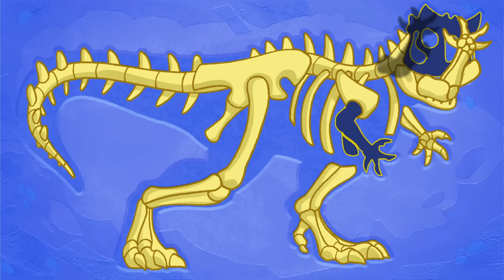Learn DINOSAURS with Club Baboo DINO FACTS | Learning about the T-Rex and more Dinos!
Learn Dinosaurs for kids with Club Baboo!
This dinosaur cartoon compilation is great for kids to learn the names and sounds of dinosaurs. This video contains a dinosaur fight, a dinosaur abc, dinosaur guessing games, dinosaur puzzles and more! Learning dinosaurs is fun with Club Baboo!

00:00:00 Dino Facts: Tyrannosaurus-Rex
00:02:22 Sowing seeds
00:04:09 A baby dinosaur rides a rubber boat with Baboo to escape a hungry Velociraptor
00:06:59 Club Baboo
00:07:06 Painting
00:08:58 Baboo and a baby Triceratops are playing fetch with a tennis ball and are attacked by a Velociraptor
00:12:07 Eastereggs
00:14:50 Building a Pterodactyl
00:16:35 Sunbathing
00:17:37 Marshmallows
00:19:10 Baboo helps the Ornithomimus get her egg back from a scary Oviraptor
00:22:01 Lemonade
00:23:47 Baboo is watering the flowers with the Brachiosaurus
00:24:31 At the fun fair
00:25:46 Riojasaurus
00:26:35 Baboo and Rocky are making Balloon Animals and fight a scary Pterodactyl
00:27:56 Club Baboo is picking strawberries with a Brachiosaurus in the rain
00:29:28 Club Baboo and the PIZZASAURUS
00:30:28 Carnotaurus Bones
00:33:11 Scarf
00:34:41 Baboo and Rocky have fun on a swing with a Velociraptor
00:35:24 Baboo, Luna and Rocky are having a nice Picnic when a Velociraptor suddenly shows up
00:36:42 Building an Amargasaurus
00:40:02 Baboo the magician is putting on a magic show with an orange and a Velociraptor!
00:41:11 Baboo, Luna and Rocky are blowing soap bubbles with a Parasaurolophus
00:42:09 Baboo and Rocky are harvesting apples from the apple tree and fight a scary Spinosaurus
00:43:41 Baboo rides an Ichthyosaurus and is chased by a scary Mosasaurus
00:46:51 Club Baboo is having a water pistol fight and gets help from a Brachiosaurus
00:48:12 The T-Rex helps Baboo and Duke inflate their rubber boat
00:48:54 Club Baboo is making music with the Parasaurolophus
00:49:44 Ichthyosaurus
00:50:34 Baboo and Luna play a game of tennis with the Spinosaurus
00:51:10 Club Baboo goes fishing and Rocky catches a Mosasaurus
00:52:36 Club Baboo is racing with boats with help of an Elasmosaurus
00:53:22 Baboo saves the Triceratop-babies with the help of a Brachiosaurus from an angry Pterodactyl
00:56:42 The Club finds a nest with Pterodactyl Babies
00:58:41 Baboo, Rocky and Duke are raking leaves with a Spinosaurus
00:59:55 Baboo and Katy are roller skating with the Ornithomimus
01:00:55 Building a Parasaurolophus
01:02:43 Duke and Baboo are picking lots of Bananas with a baby Triceratops
01:03:41 Baboo and Rocky are flying a Kite and scare off a Pterodactyl
01:04:41 Xuwulong
01:05:29 Club Baboo is jumping rope with a scary Spinosaurus
01:07:00 Baboo and Rocky throw a Boomerang and hit an angry Spinosaurus
01:08:13 A dino fight between a Dimorphodon and a Parasaurolophus
01:10:57 Baboo and his friends go swimming in the pool with a Tyrannosaurus Rex!
01:12:04 Baboo and Duke with a Tyrannosaurus Rex on a seesaw | T-Rex at the playground
01:13:00 Dilophosaurus Bones
01:16:55 Rocky and Baboo are playing a Marble Game with a Dinosaur
01:18:02 Baboo and Duke are gardening with a brachiosaurus
01:18:50 Building a Ceratosaurus
01:21:57 Baboo and Katy are collecting shells and pearls, but watch out for the MOSASAURUS!!!
01:23:17 Baboo and the club are playing with a ball and a baby triceratops!
01:23:58 Baboo and Rocky have fun jumping on a Bouncy Castle
01:24:58 Baboo and friends are playing beachvolleyball with an ELASMOSAURUS
01:26:28 Lambeosaurus
01:27:16 Brachiosaurus eats some cotton candy on the fun fair
01:28:35 Baboo and Duke are boxing with a Tyrannosaurus Rex | T-Rex box fight
01:29:28 Rocky is cycling on the neck of a brachiosaurus
01:30:26 Building a Elasmosaurus
01:34:05 Making funny pictures in the photobooth
01:35:49 Playing the High Striker game at the carnaval fair
01:36:59 Nodosaurus
01:37:47 At the fun fair
01:39:42 Velociraptor Bones
01:42:36 At the fun fair
01:43:38 Building a Stegosaurus
01:45:45 Pumpkinpatch
01:46:59 Snowman
01:48:32 A dino fight between a Triceratops and a T-REX
01:50:57 Whoopee Cushion
01:52:38 Building a Brachiosaurus
01:54:35 Merry Christmas
01:56:00 Happy New Year
01:57:26 Tyrannosaurus Rex
01:58:14 Piñata
01:59:04 Velociraptor
01:59:46 Ornithomimus

Club Baboo is a family friendly  youtube channel with an emphasis on cute learning videos for kids. We offer the best way to learn about animals, dinosaurs, ABC's, numbers, shapes and colors. Please enjoy this fun compilation of cartoons.